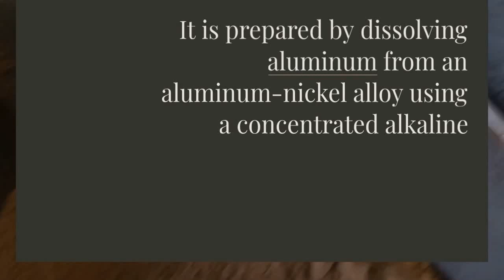Chemistry of Raney Nickel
Raney Nickel is a highly active catalyst composed of nickel-aluminum alloy particles. It is widely used in chemical reactions, particularly in organic chemistry, due to its ability to facilitate various transformations. Here are some brief notes about Raney Nickel:

Preparation: Raney Nickel is typically prepared by dissolving aluminum from an aluminum-nickel alloy using a concentrated alkaline solution, such as sodium hydroxide (NaOH). This process creates a porous structure with a high surface area.

High surface area: Raney Nickel has a significant advantage in catalysis due to its large surface area, which provides more active sites for chemical reactions. The extensive surface area allows for increased contact between the catalyst and reactants, leading to enhanced reaction rates.

Hydrogenation reactions: Raney Nickel is widely employed in hydrogenation reactions, where it catalyzes the addition of hydrogen to unsaturated compounds. This includes reductions of alkenes, alkynes, and carbonyl compounds (e.g., aldehydes, ketones), leading to the formation of corresponding saturated compounds.

Selectivity: Raney Nickel exhibits high selectivity in many hydrogenation reactions. It tends to preferentially hydrogenate multiple bonds while leaving other functional groups intact, making it a valuable tool in synthetic organic chemistry.

Nitro group reduction: One of the notable applications of Raney Nickel is the reduction of nitro groups (-NO2) to primary amines (-NH2). This transformation is commonly employed in the synthesis of various pharmaceuticals and organic compounds.

Dehalogenation reactions: Raney Nickel can also be used for dehalogenation, removing halogen atoms from organic compounds. It is particularly useful in the dehalogenation of aryl halides, such as chlorides and bromides.

Stability: Raney Nickel is known for its stability under various reaction conditions. It can withstand high temperatures and withstand prolonged exposure to reactants without significant loss of catalytic activity.

Safety precautions: Since Raney Nickel is pyrophoric, meaning it can ignite in air, it requires proper handling and storage. It is crucial to keep the catalyst away from moisture, oxygen, and open flames to prevent accidents.

Raney Nickel has a wide range of applications in organic synthesis and is highly valued for its efficiency and selectivity in various chemical reactions.